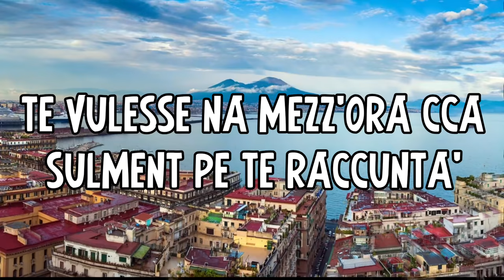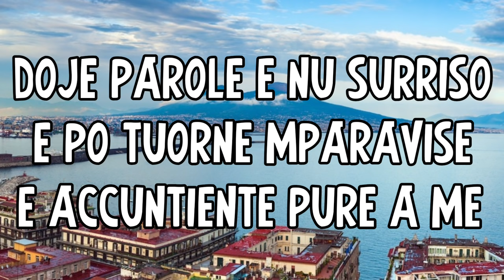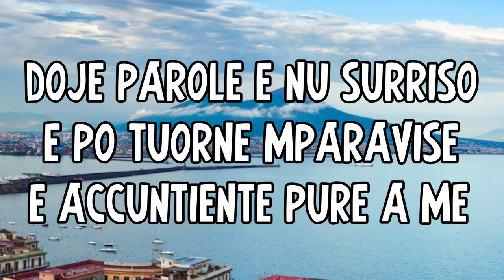Francesco Merola - Parla cu'mme - Testo..😪😍🙏🏻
Omaggio al Grande Maestro "Mario Merola".. R.I.P. Maestro..😪🙏🏻♥️